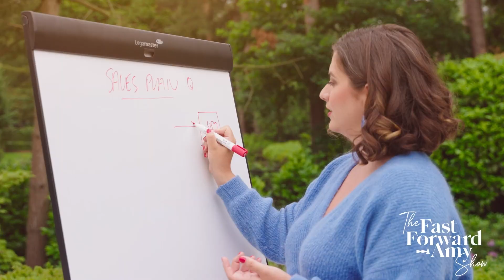Why Tracking Data Is Something You Need To Be Good At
Find out why, as an entrepreneur, you don’t need to be good at maths but you do need to be a pro at tracking data, such as conversion rates.

Because only if you’re good at tracking your data will you be good at making money.

Take a deep dive with Amy into conversion rates; how you calculate them, why they’re important and how you can put the formula to other use.

Happy listening!

You can find a written recap of this episode and the key takeaways on my Get more daily tips on mindset and business on my other channels